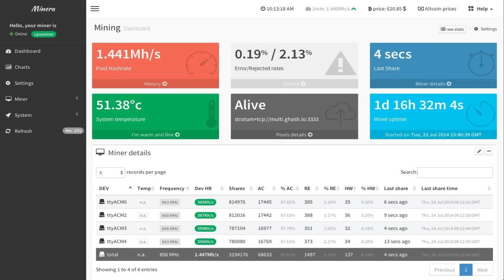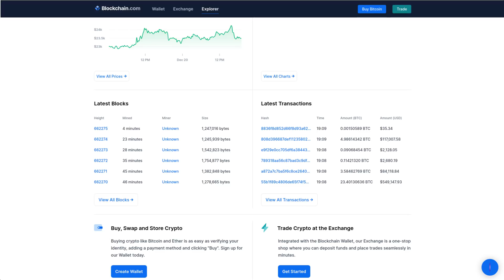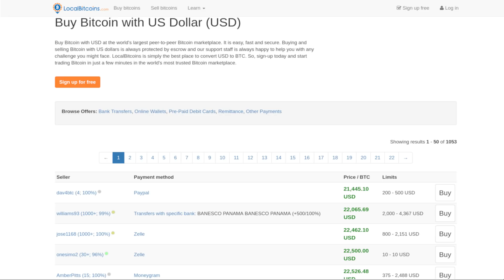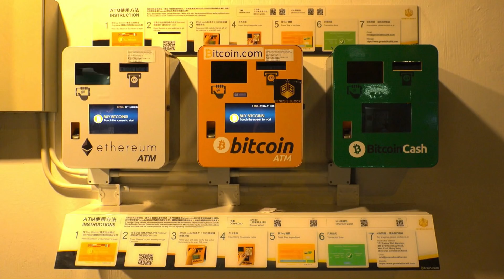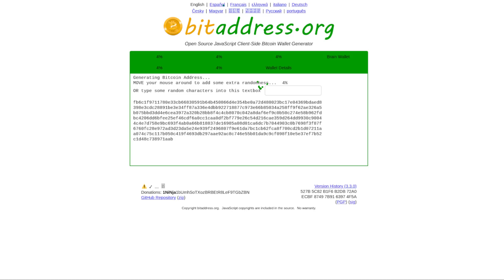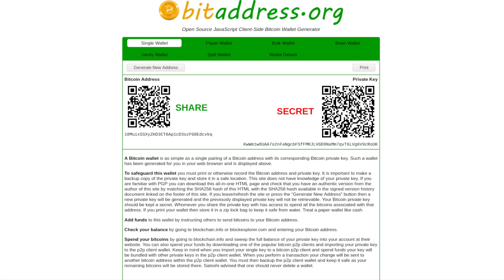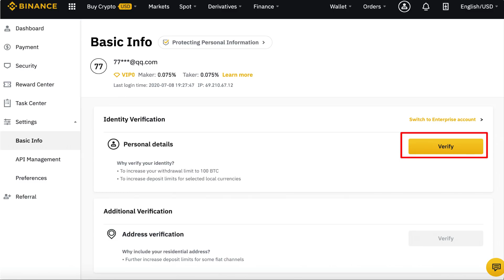Bitcoin Is Not Anonymous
In this video I discuss why bitcoin is not inherently anonymous, and how you can obtain and use bitcoin anonymously through crypto atms (and good opsec procedures for using bitcoin)

Monero
45F2bNHVcRzXVBsvZ5giyvKGAgm6LFhMsjUUVPTEtdgJJ5SNyxzSNUmFSBR5qCCWLpjiUjYMkmZoX9b3cChNjvxR7kvh436

Dash
Xh9PXPEy5RoLJgFDGYCDjrbXdjshMaYerz

Zcash
t1aWtU5SBpxuUWBSwDKy4gTkT2T1ZwtFvrr

Chainlink
0x0f7f21D267d2C9dbae17fd8c20012eFEA3678F14

Bitcoin Cash
qz2st00dtu9e79zrq5wshsgaxsjw299n7c69th8ryp

Etherum Classic
0xeA641e59913960f578ad39A6B4d02051A5556BfC

USD Coin
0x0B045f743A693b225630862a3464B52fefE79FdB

bc1qyj5p6hzqkautq4d3zgzwfllm7xv9wjeqkv857z

Ethereum
0x35B505EB5b717D11c28D163fb1412C3344c7684d

Litecoin
LQviuYVbvJs1jCSiEDwWAarycA4xsqJo7D

DOGE
D7MPGcUT4sXkGroGbs4QVQGyXqXd6QfmXF